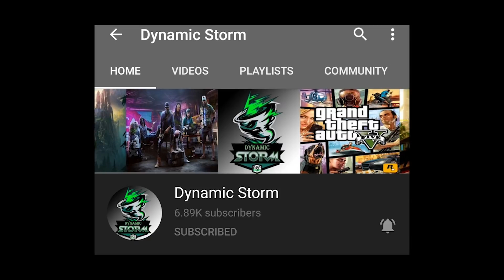Event Vpn Free Skin Special ចេញថ្ងៃនឹងហើយកំុភ្លេចចូលធ្វើទាំងអស់គ្នា !!!😱| Mobile Legends Khmer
ជាដំបូងខ្ញុំសូមថ្លែងអំណរគុណដល់អ្នកទាំងអស់គ្នាដែលបានទស្សានវីដេអូហ្គេមខ្ញុំ
បើសិនអ្នកទំាងអស់គ្នាមិនទាន់បានសាប់ស្រ្កាយទេសូមចុចទីនេះ
ដើម្បីទទួលនូវវីដេអូថ្មីៗពីឆាណែល Dynamic Storm និងជាការលើកទឹកចិត្តដល់ខ្ញុំបាទក្នុងការបង្គើតវីដេអូហ្គេមថ្មីៗទៀត។
បើសិនជាខ្ញុំបាននិយាយទៅមានកំហុសខុសឆ្គងណាមួយសូមពុកម៉ែបងប្អូនអាជាស្រ័យផង។
សូមអរគុណ